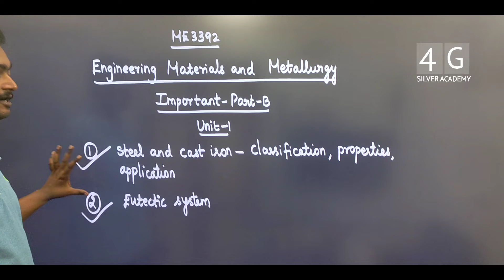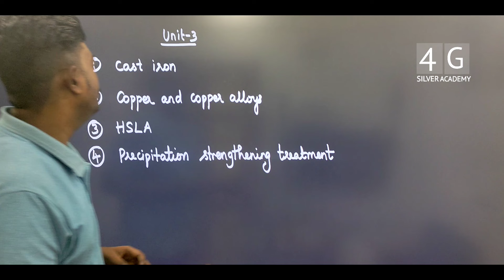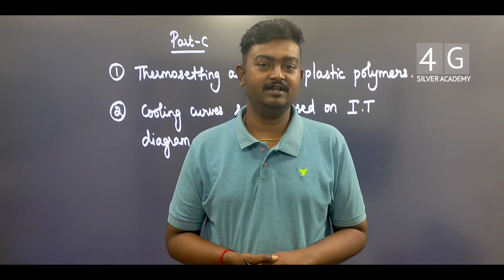Engineering Materials and Metallurgy Important questions ME3392